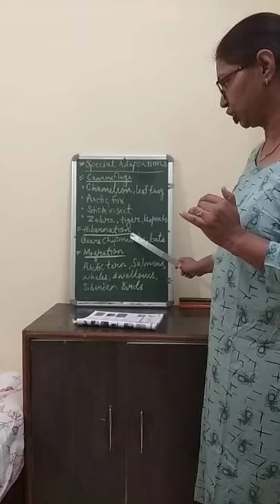22 June 2020